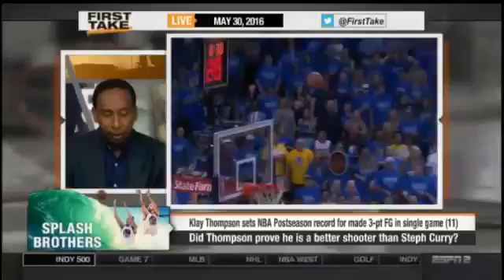ESPN First Take Did Thompson Prove He is a Better Shotter than Steph Curry1 WXGHq8mf5+g youtube co